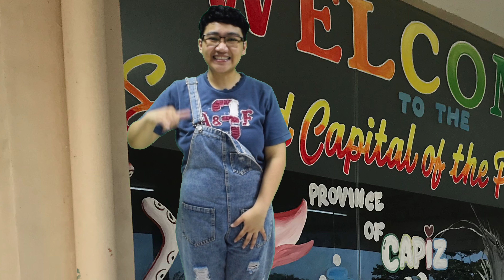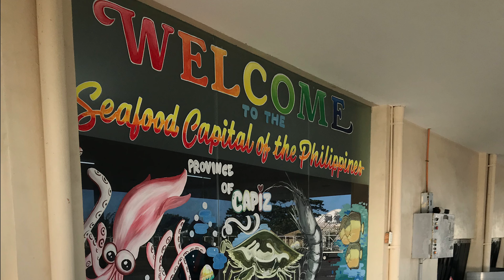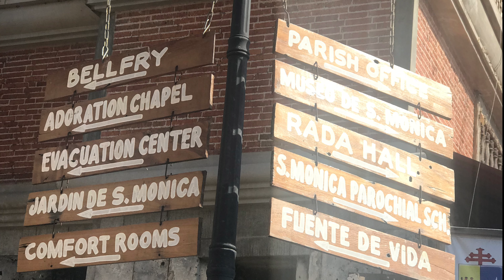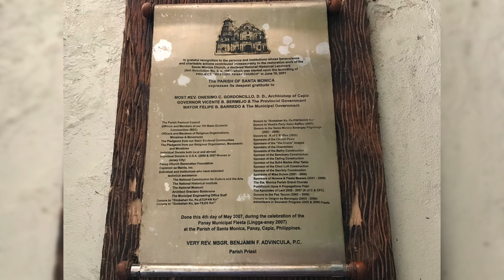SACRED HEART OF JESUS | PANAY CHRUCH | CAPIZ PHILIPPINES